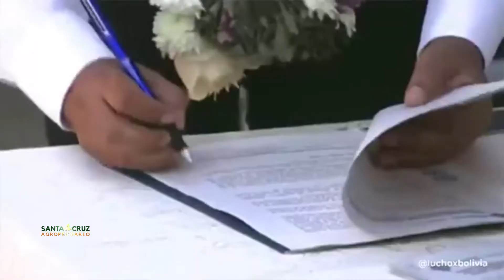PRESIDENTE ARCE INAUGURA OPERACIONES DE LA HIDROVÍA ICHILO - MAMORÉ